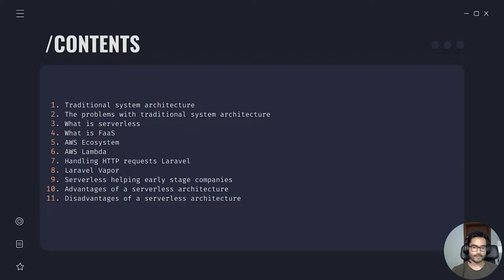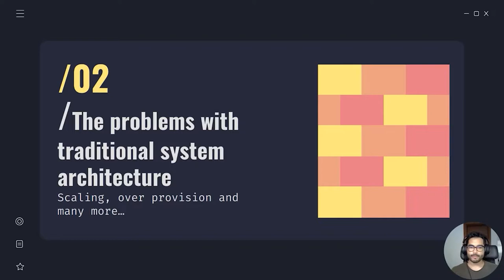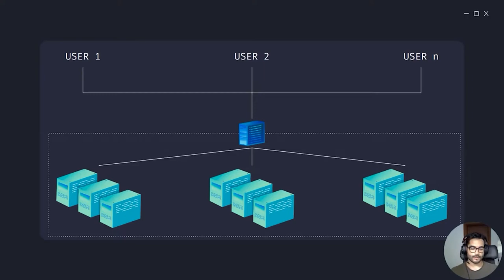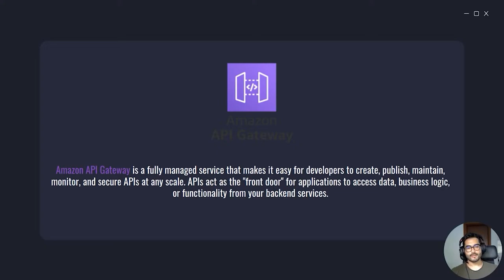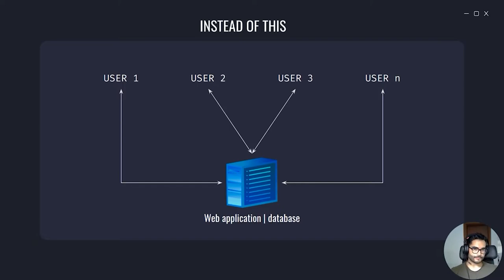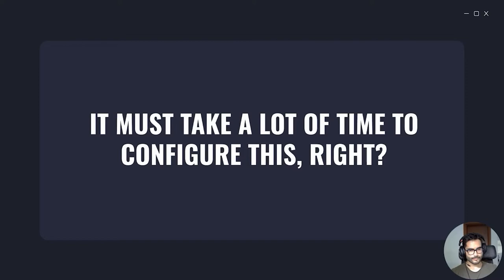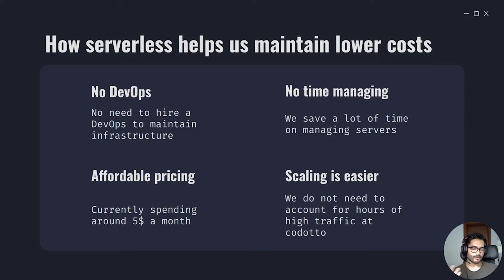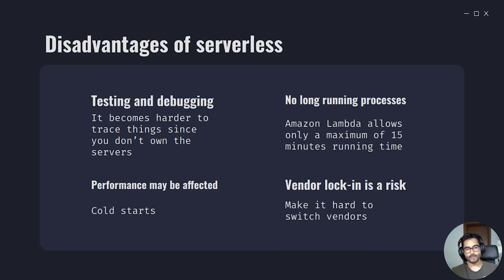Building a serverless PHP Laravel application using Laravel Vapor /Bruno Francisco/GambiConf EU 2022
Codotto aims to be a platform for IT communities where they organize meetups. We'll cover how we built a serverless application that can handle millions of requests per minute

About the speaker:

My name is Bruno. I have worked 6 years as a Software Engineer in multiple companies and now I'm focusing on building solutions that are scalable and secure. Currently I'm interested in PHP (Laravel) and JS/TS (Vue)